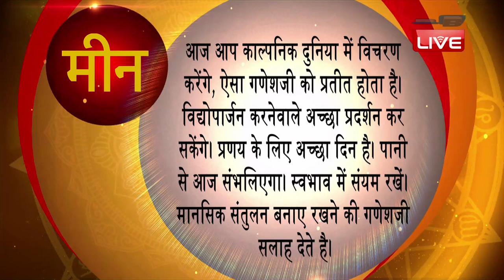19 Nov 2019 | आज का राशिफल | Today Astrology | Today Rashifal in Hindi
19 Nov 2019 | आज का राशिफल | Today Astrology | Today Rashifal in Hindi